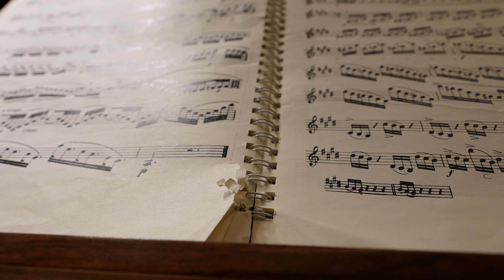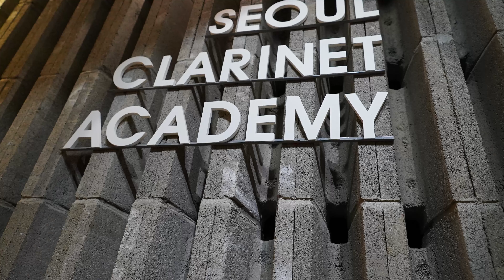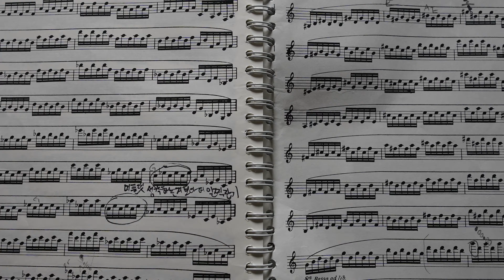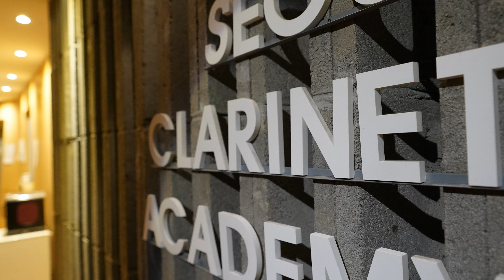Wolfgang Amadeus Mozart: Clarinet Concerto in A major, K.622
서울 클라리넷 아카데미는
예중,예고,음대 진학을 위한 클라리넷 전문 아카데미입니다